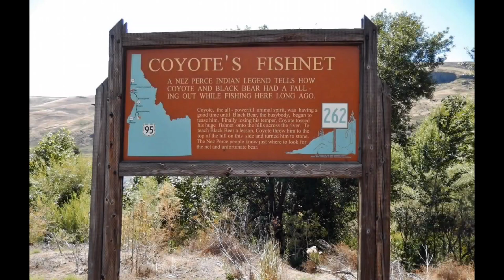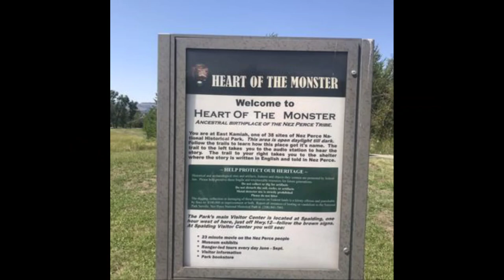Heart of the Monster~ Mythology from Home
This is a little bit different from my usual format. Today I will be covering a Creation Myth. As the first part of a 3 part series on the Nez Perce, I will first look into the story of the Creatiot of the Nez Perce in their oral tradition. This Story follows the Trickster, Coyote, known as Itseyeye by the Nez Perce, as he fights a colossal battle with a Great Monster, with great consequence.